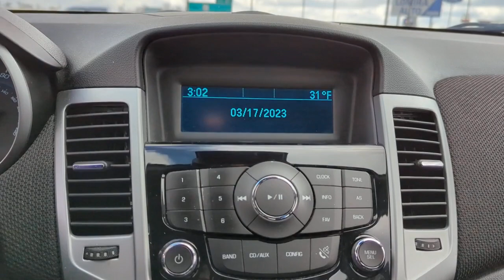2014 Chevrolet Cruze Neenah, Appleton, Menasha, Oshkosh, Greenville N0499A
Black Granite Metallic Used 2014 Chevrolet Cruze 1LT available in 500 S. Green Bay Rd., Neenah, Wisconsin at Lomira Auto North. Servicing the Neenah, Appleton, Menasha, Oshkosh, Greenville, WI area.

Cruze 1LT
2014 Chevrolet Cruze 1LT - Stock#: N0499A

500 S Green Bay Rd

Black Granite Metallic 2014 Chevrolet Cruze 1LT FWD 6-Speed Automatic Electronic with Overdrive ECOTEC 1.4L I4 SMPI DOHC Turbocharged VVT Cruze 1LT 1LT Driver Convenience Package Auto-Dimming Inside Rear-View Mirror Driver 6-Way Power Seat Adjuster Driver/Front Passenger Illuminated Vanity Mirrors Outside Heated Power-Adjustable Body-Color Mirrors Preferred Equipment Group 1SD Remote Vehicle Starter System.brbrWe DO NOT sell Manufacturer Buybacks/Lemon Law Vehicles or any other vehicle with a bad branded title. Recent Arrival! Odometer is 12548 miles below market average! 26/38 City/Highway MPGbrbrAwards:br  * 2014 KBB.com 10 Best Sedans Under $25000   * 2014 KBB.com Brand Image AwardsbrbrbrReviews:br  * Handsome interior design; two satisfying high-efficiency engine choices; useful electronics interface; secure handling; big trunk. Source: Edmundsbr  * The 2014 Cruze gives you great fuel economy and a reasonable price with a very stylish look to go with it. It has a strong stance and angled lines with a split front grille and headlights that wrap around from the front and end in a point above the fenders. On the inside the cabin is modern roomy and comfortable. It doesnt feel like the compacts you might be used to and is refreshingly fun to drive. There are 6 different trims available for the 2014 Cruze including the: LS 1LT eco 2LT LTZ and the Diesel. Standard for all are features such as Air Conditioning Power Windows and Door Locks Power Steering and Touch Controls on the Steering Wheel. The Base Model LS comes with a 1.8-liter 4-Cylinder engine that gets an EPA estimated 25MPG City and 36MPG hwy with the standard 6-speed manual or 22MPG City and 35MPG Highway when you opt for the available automatic. All models higher than the LS but below the Diesel come with a peppy 1.4-Liter 4-Cylinder Turbocharged Engine. The 1LT and 2LT give you your choice of a 6-speed manual with overdrive or an automatic. The Eco comes standard with a special 6-speed manual with triple overdrive or an optional automatic. The LTZ however only comes with an Automatic transmission. Fuel economy varies for these four trims based on which transmission you opt for but the best performer hands down is the Eco with the Manual Transmission that gets an EPA estimated 28MPG City and 42MPG highway. The top of the line model is the Diesel. It has a 2.0-liter 4-Cylinder engine that has 148 Horsepower and gets an EPA estimated 27MPG in the City and an amazing 46MPG on the Highway. All that without the stinky fumes you might be used to from diesels of the past. Standard safety features on all models include Anti-lock brakes Stabilitrak Traction Control and 10 Airbags. Upgrade to the LTZ trim and you get the added visibility of a Rear View Camera. Come drive the 2014 Chevrolet Cruze Today! Source: The Manufacturer Summary